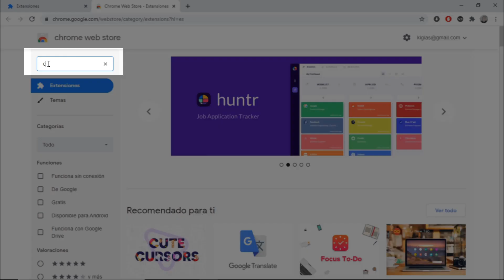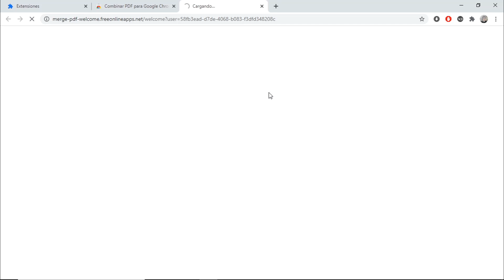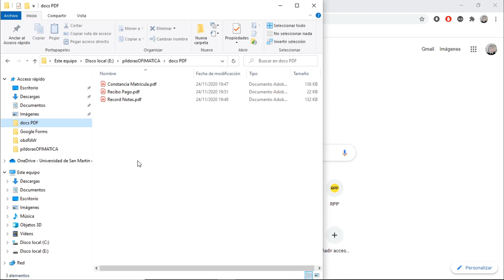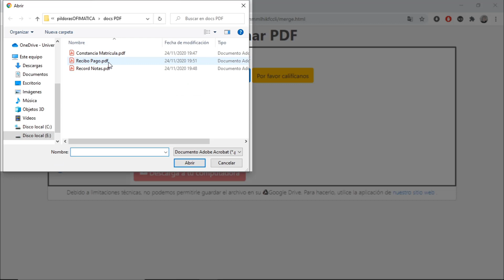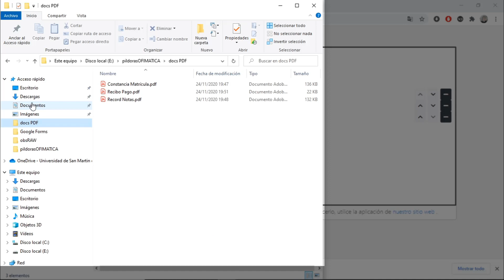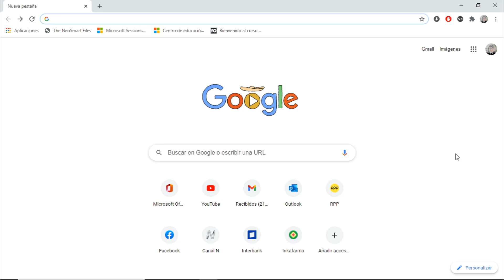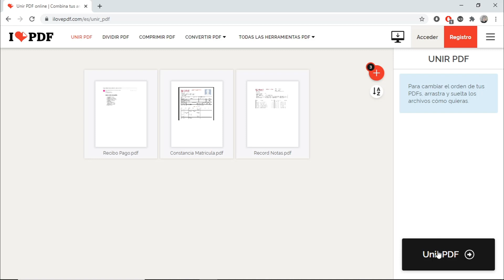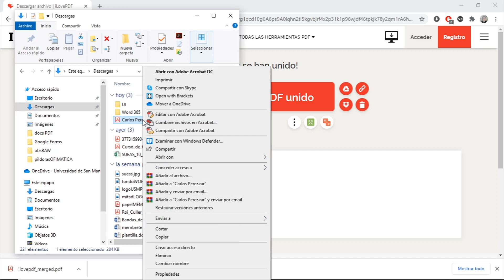Píldoras Ofimática (Miscelánea): Combinar archivos PDF (Google Chrome)